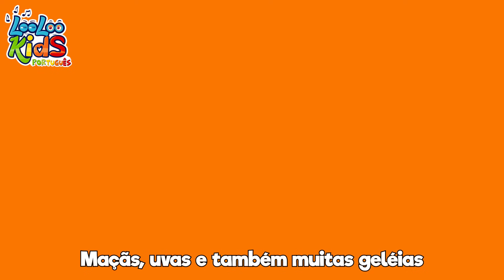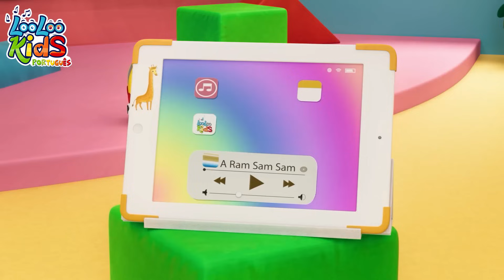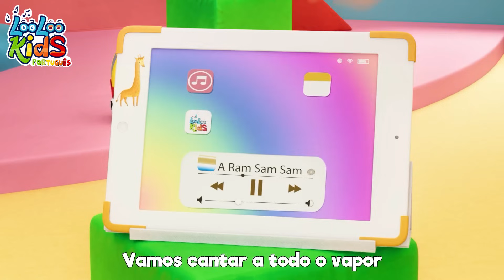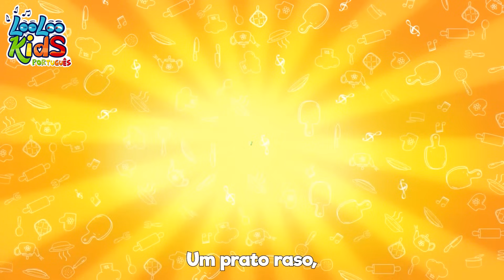Instrumentos Musicais Para CRIANÇAS | Canções para Bebe | Músicas Infantis Divertidas - LooLoo Kids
Descubra a Magia das Melodias com Instrumentos Musicais!

🎻 Se Eu Ganhar um Violino, Meu Violino...
Vamos explorar o maravilhoso mundo dos instrumentos musicais! 🌈 Imagine ganhar um lindo violino e a alegria de tocá-lo todos os dias! 🎶🎻

🎺 Diri diri dum, dum, dum, dum, dum...
Deixe-se envolver pelo ritmo da música e aprenda a tocar com o seu instrumento favorito! 🎤🎼

🎺 Se Eu Ganhar uma Trombeta, Minha Trombeta...
Vamos explorar o som vibrante da trombeta e a alegria de tocá-la sem parar! 🎺✨

Sinta as vibrações do ritmo e deixe-se levar pela magia da música! 🥁🌟

🎉 Obrigado por Participar na Nossa Sessão Musical!
Agradecemos por estar conosco nesta jornada musical cheia de energia. Esperamos que essa melodia tenha trazido sorrisos aos rostos das crianças e alegria aos seus corações. 🌈🎈

🌟 Continue a Descobrir o Mundo da Música!
Não se esqueça de explorar outras músicas maravilhosas e de nos visitar novamente para mais diversão musical! 🎉🎶✨

👇Letra da música - Instrumentos Músicais

Se Um Violino Eu Ganhar Meu Violino
Vou Tocar Todo Dia Sem Parar Essa Bela Música !

Todo Dia Vou Tocar Essa Bela Mú si ca !
Se Um Trompete Eu Ganhar Meu Trompete
Vou Tocar Todo Dia Sem Parar
Essa Bela Música !

Diri diri dum, dum, dum, dum,
dum, Diri diri dum, dum, dum, dum, dum,
Todo Dia Vou Tocar Essa Bela Música!

Se Um Tamborzinho
Eu Ganhar Meu Tamborzinho Vou Tocar
Todo Dia Sem Parar Essa Bela Música !

00:04 - Instrumento Musicais
02:41 - Emotions Song
05:08 - Ele tem um mundo
07:18 - O confeiteiro
09:14 - Indo `a Feira
11:20 - Amigos Juntinhos
13:25 - Vamos Enrolar
15:12 - 1, 2, 3, 4, 5, Eu peguei um peixe vivo
17:10 - Reme Reme O Barco
19:04 - A Ponte de Londres está caindo
20:46 - Sapateiro Sapateiro
22:27 - Vem, Vem, Vem Comigo
23:59 - Amo as montanhas
25:50 - A Dona Aranha
27:29 - A Familia Dos Dedos
29:21 - Yankee Doodle
31:06 - Uma Batata, Duas Batatas
32:48 - Meu Gatinho, Meu Gatinho
34:20 - Bingo
36:14 - Sons de Animais
37:59 - Seu MacDonald tinha uma Fazenda
39:17 - Florzinha do meu jardim
40:47 - A-Tisket A-Tasket
42:29 - Descendo A Montanha
44:34 - A ram sam sam
47:09 - Vamos Jogar E Brincar
49:39 - Esconde-Esconde
51:27 - Cinco Pequenos Sapos
53:42 - A Roda do Onibus
55:47 - Olha O Bolinho
56:53 - Los Pintinhos
58:29 - Cabeca, ombro, joelho e pe
59:56 - Chuva, Chuva vá embora
62:11 - Cinco Macaquinhos
64:44 - Chocolate
66:41 - Jack e Jill
69:12 - Faça um Bolo
70:09 - Esse porquinho
71:55 - Dança do Patinho
74:10 - Coelhinhos dormindo
76:02 - Um Dois Fivela meu Sapato
77:01 - O Fazendeiro No Sitio
78:59 - Sou Uma Taça
81:37 - Clap, clap, clap
83:19 - O Ganso
84:55 - Dez na cama
87:22 - Que bela manha
90:13 - Zigalu
92:35 - O marinheiro foi para o mar
95:44 - Looby Loo
97:55 - Minha abelhinha
99:35 - Musica dos Numeros
101:30 - Cancao para desenar
103:05 - A vaca Maru faz Moo
104:35 - Hey, Diddle, Diddle
106:10 - Galo Garinze
107:33 - Porquinho rosa
108:50 - Escravos de Jó
110:27 - Hickory Dickory Dock
112:52 - O Senhor seu Gato